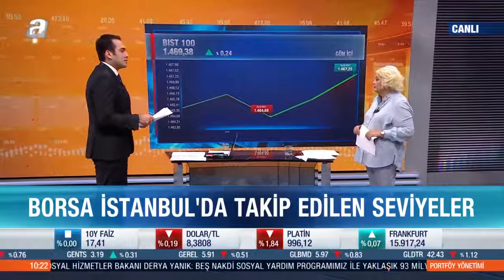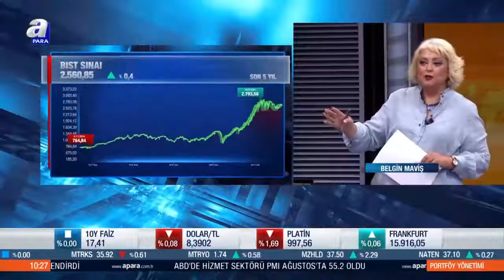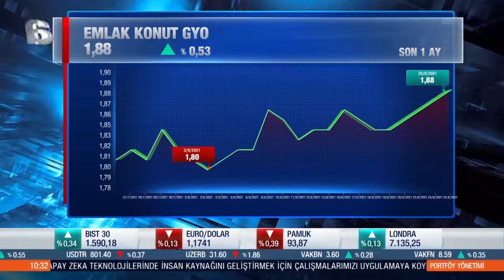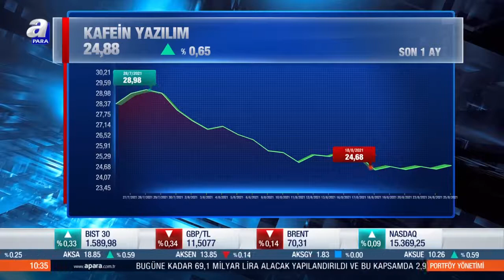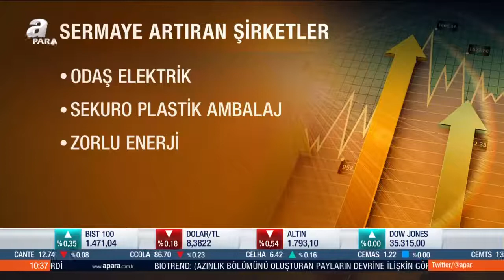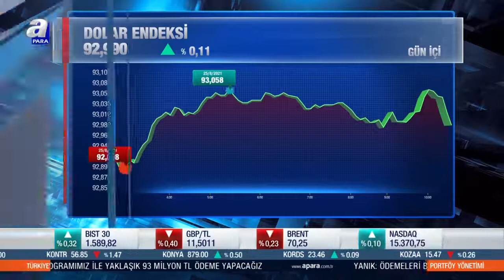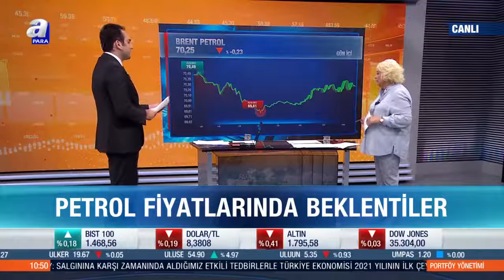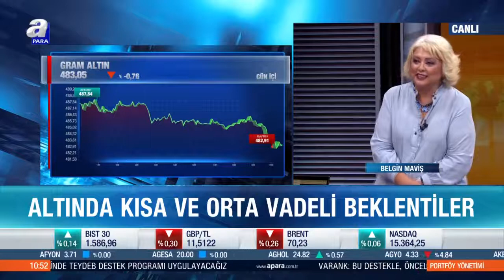Piyasada hangi gelişmeler fiyatlanıyor / Portföy Yönetimi / 25.08.2021 | A Para